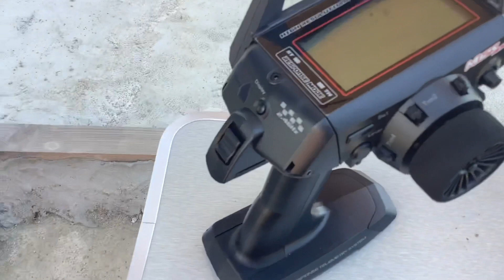【ラジコン】TAMIYA RC DB01 と KAWADA M300GT2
オンロードとオフロード両方の走行動画です。